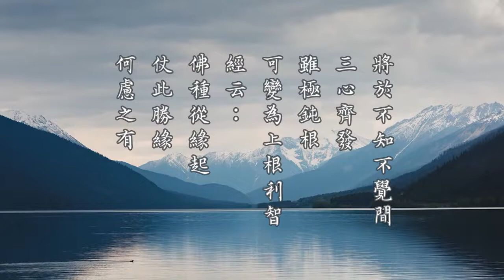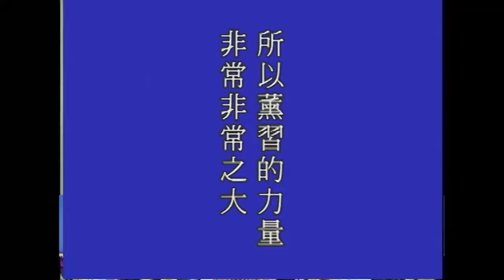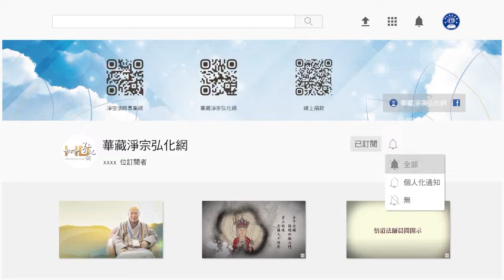淨空老法師:金剛經的智言慧語（七七九）—三心齊發。雖極鈍根，可變為上根利智 {修轉薰成*鏈接文稿覩版}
-金剛般若--大藏經精要--智言慧語開示-摘錄自:金剛般若研習報告（第六十六集）

"金剛經的智言慧語（七七九）—三心齊發。雖極鈍根，可變為上根利智"
【將於不知不覺間，三心齊發。雖極鈍根，可變為上根利智。經云：佛種從緣起。仗此勝緣，何慮之有。】
這一條希望同修們要多多念幾遍，幫助我們產生信心。因為我們一般都是很謙虛、很客氣；我的根性很劣，我不行，太客氣了。這一條多念幾句就曉得，不行可以變成行，極鈍的根性可以變成上根利智，能轉變，不是不能轉變。轉變的方法就在薰習，薰習的方法就在多聽多讀，不在這上下功夫不行。有空就聽，有空就讀，不要把時間浪費掉了。我們每個人每天都需要工作，工作的時候放下來，不工作的時候就聽經、就讀經。如果能這樣修學，那就是信心不逆。古人常講「三年有成」，你果然幹三年，我相信極鈍之根不能變成上根利智，變成中等根性毫無問題。古大德也常講，「七年小成，九年大成」，能這樣分秒不捨的真的去幹九年，大概極鈍之根也會變成上根利智，這是我們能夠信得過。所以薰習的力量非常非常之大。底下引用這一句佛經是給我們做證明，「佛種從緣起」，我們聽受讀誦就是緣起。仗此勝緣，這個緣是無比的殊勝。這樣殊勝的因緣，決定可以變鈍根為上根利智，這一句話裡面就含著你的業障消除了，罪業滅除了，智慧開了，才會變成上根利智。現在為什麼根性極鈍？業障太重，罪業太深，還不就是如此。可見得受持讀誦，薰習的力量能消業障，能滅罪業，能開智慧，這都含在這一句當中。